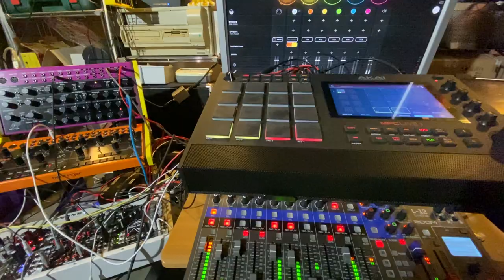Funk Jood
Don't mess up with junk food.